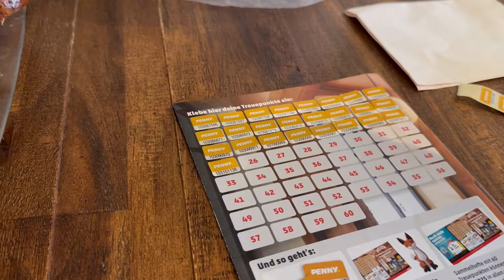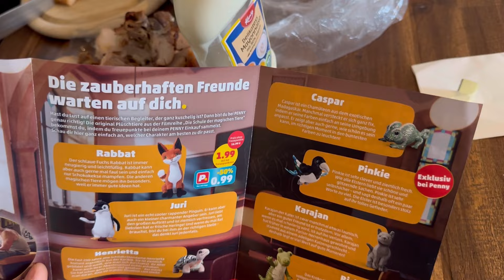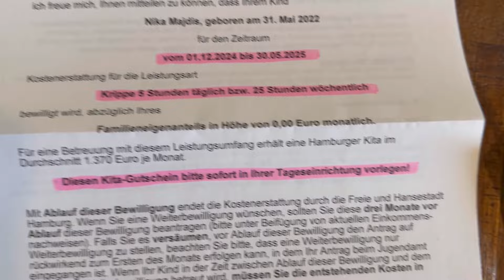EMIN RODJENDAN - ŠTO JE EMA DOBILA ZA 4 RODJENDAN 🎀🎉🥳🎂